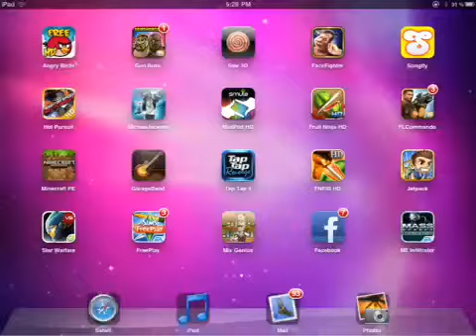Minecraft PE Multiplayer Fun Creative Air Fight Part 12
Finally I got the parts in order so after this part, it will be in order of Minecraft multiplayer.